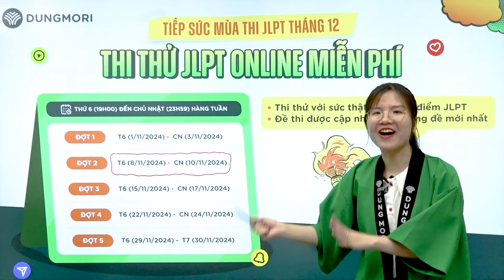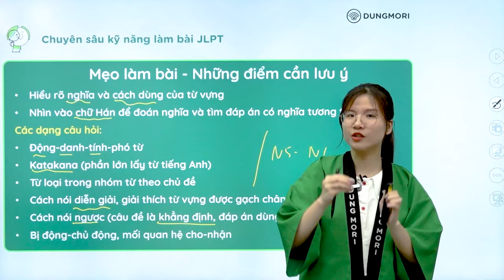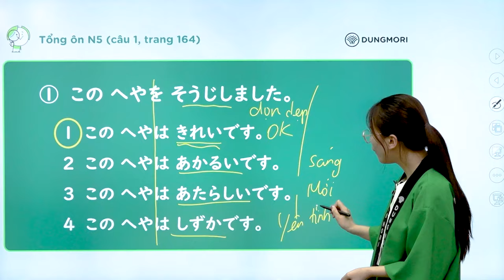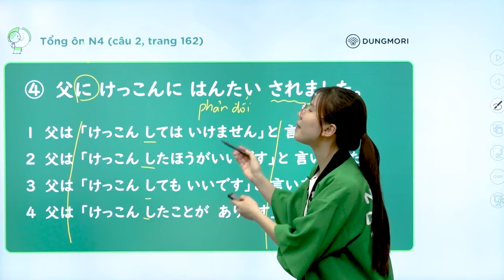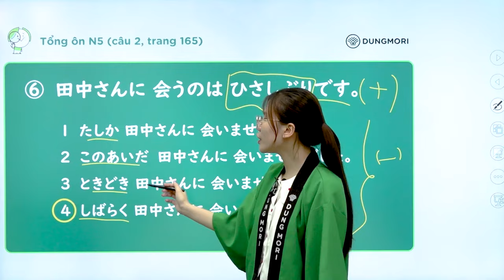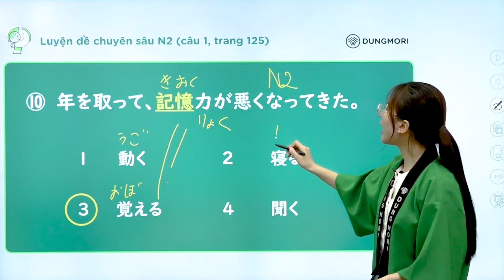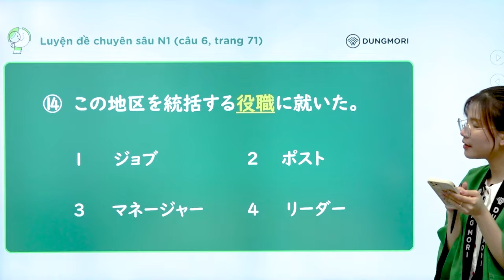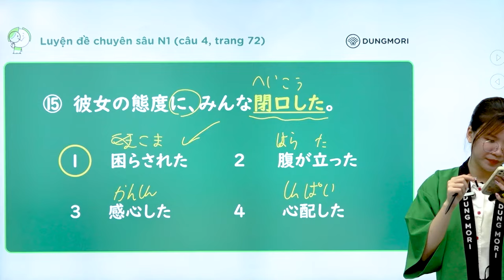Cách làm mondai TỪ ĐỒNG NGHĨA hiệu quả trong bài thi JLPT N3,2,1